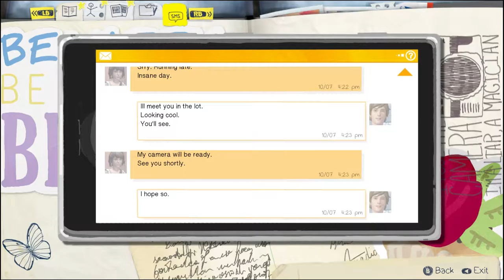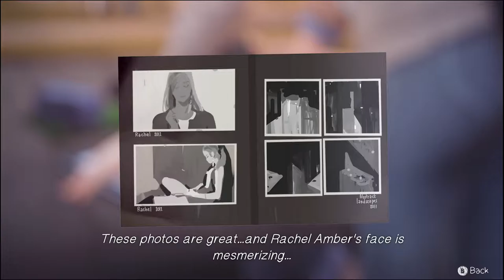Mine Plays LIS Ep1 Part 3 - You like